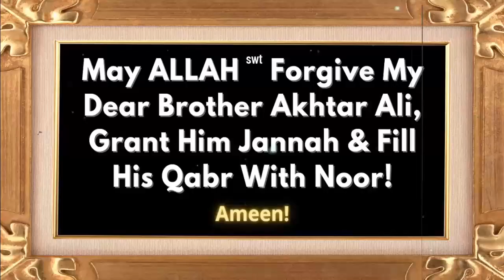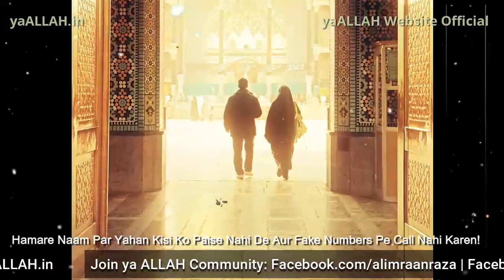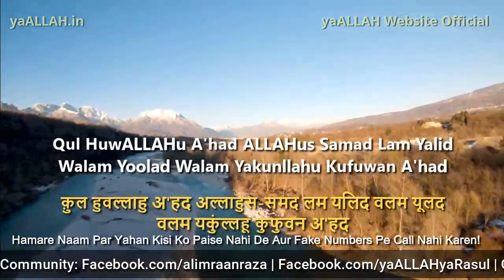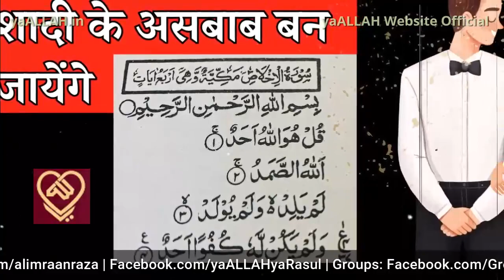Subah Surah Ikhlas Parho Sham Tak Shadi Ke Asbab Ban Jayenge